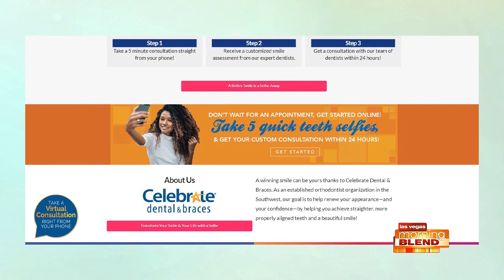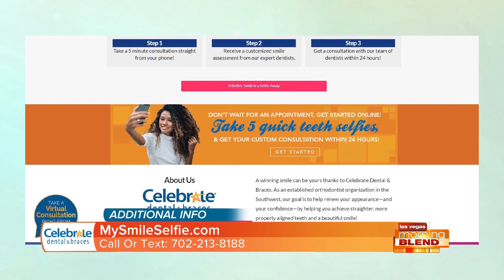Get the Smile You Want